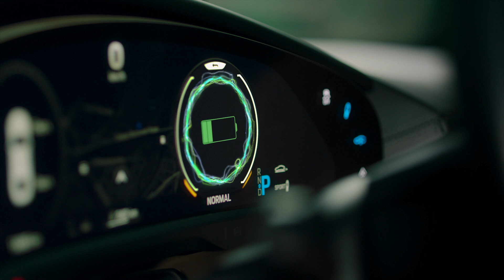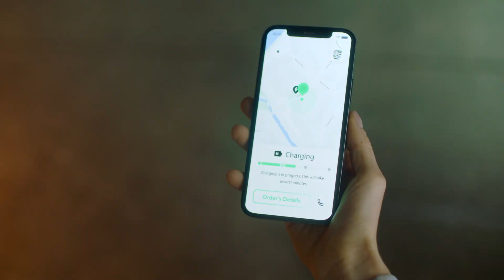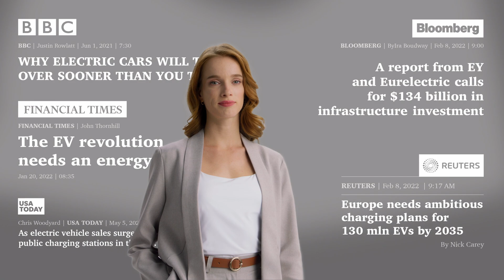L-Charge electricity charging solutions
HYPER-fast and HYPER-powerful electricity chargingstations will one day become a part of our everyday lives, a sight as common as your favourite сoffee shop…
And by the way, if you charge with us, you can travel as far as 30 km for the price of a Caramel Latte!
So, why not join us to create this extensive network together?